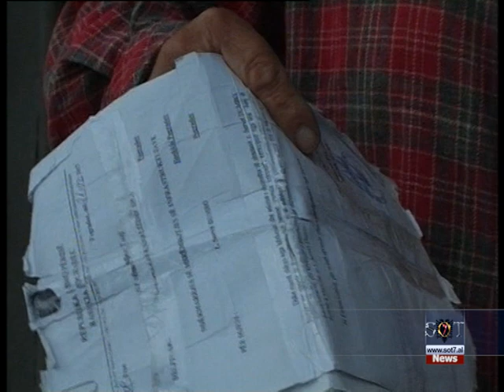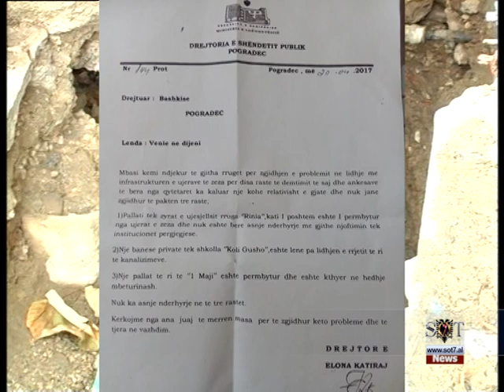4 Familje në qendër të qytetit jetojnë me ujrat e zeza,askush nuk reagon